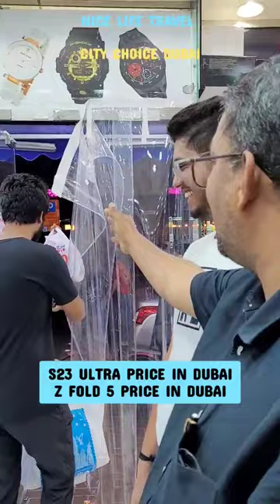S23 ULTRA PRICE IN DUBAI, Z FOLD 5 PRICE IN DUBAI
Samsung Store
Amazon UAE

City Choice Dubai, Meena bazaar Dubai,

IPHONE 15 PRO MAX PRICE DUBAI, IPHONE 15 PRO, IPHONE 15 PLUS, IPHONE 15, IPHONE PRICE IN DUBAI
IPHONE 15 PRO MAX DUBAI PRICE,
IPHONE 15 PRO MAX PRICE IN DUBAI,IPHONE 15 SERIES REVIEW, DUBAI MOBILE MARKET,

iphone 15 pro max price, iphone 15 pro max price uae, iphone 15 pro price, dubai iphone 15 pro max price,

iPhone 15 pro price in dubai,iPhone 15 plus price in dubai,iPhone 15 price in dubai,

iPhone 15 pro max review,iPhone 15 pro review,iPhone 15 plus review,iPhone 15 review,
iPhone 15 pro max specs,iPhone 15 pro specs,iPhone 15 plus specs,iPhone 15 specs,
iPhone 15 pro max unboxing,iPhone 15 pro unboxing,iPhone 15 plus unboxing,iPhone 15 unboxing,

iPhone 15 pro max 256gb price, iPhone 15 pro max 512gb price,iPhone 15 pro max 1tb price,
iPhone 15 pro 128gb price, iPhone 15 pro 256gb price, iPhone 15 pro 512gb price,iPhone 15 pro 1tb price,
iPhone 15 plus 128gb price, iPhone 15 plus 256gb price, iPhone 15 plus 512gb price,
iPhone 15 128gb price, iPhone 15 256gb price, iPhone 15 512gb price,

iPhone 14 pro max price in dubai, iPhone 14 pro price in dubai,iPhone 14 plus price in dubai,iPhone 14 price in dubai,
iPhone 14 pro max review,iPhone 14 pro review,iPhone 14 plus review,iPhone 14 review,
iPhone 14 pro max specs,iPhone 14 pro specs,iPhone 14 plus specs,iPhone 14 specs,

iPhone 15 pro max colors,iPhone 15 pro max battery mah,iPhone 15 pro max camera,iphone 15 pro max hands on,iphone 15 pro max features,iphone 15 pro max design,

iPhone 15 pro colors,iPhone 15 pro battery mah,iPhone 15 pro camera,iphone 15 pro hands on,iphone 15 pro features,iphone 15 pro design,

iPhone 15 plus colors,iPhone 15 plus battery mah,iPhone 15 plus camera,iphone 15 plus hands on,iphone 15 plus features,iphone 15 plus design,

iPhone 15 colors,iPhone 15 battery mah,iPhone 15 camera,iphone 15 hands on,iphone 15 features,iphone 15 design,

iPhone 15 series unboxing, iPhone 15 series trailer, iPhone 15 series Malayalam, iPhone 15 series Tamil,iPhone 15 series hindi,

airpods pro 2 review, airpods pro review, apple watch ultra review, apple watch series 8 review, MacBook air m2 review, MacBook pro m2 review,

Samsung s23 ultra colors,
Samsung z fold 5 colors, Samsung z flip 5 colors,

Samsung price in Dubai,

Samsung phones price in Dubai,Samsung phones in Dubai,Samsung phones under 10000,
dubai samsung mobile price,
cheap Samsung smartphone in Dubai,
cheapest Samsung 5g phone,

dubai iphone, Cheapest iPhones, cheap iPhone in Dubai, Dubai IPhone market,
dubai iphone price, iphone in dubai, iphone dubai, cheapest iphone in Dubai, cheapest apple products in Dubai, Dubai iPhones market,